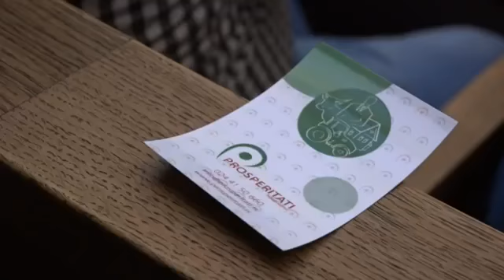Zentán is telt ház volt a Prosperitati Alapítvány lakossági fórumán (videó)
2017. szeptember 18.
Pannon RTV